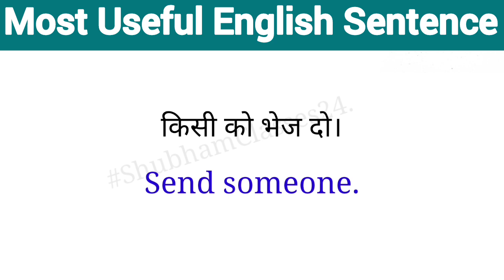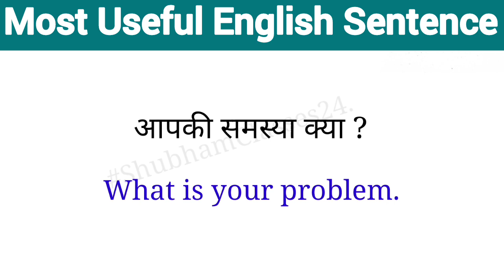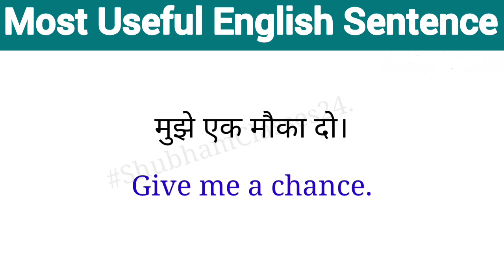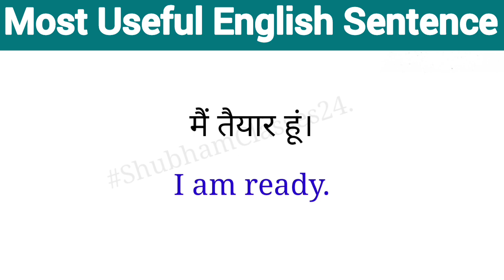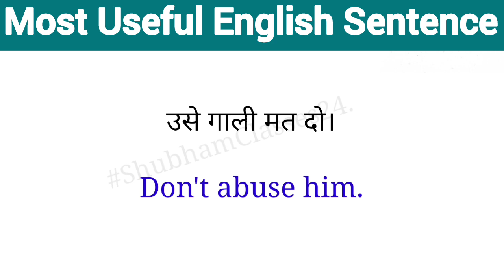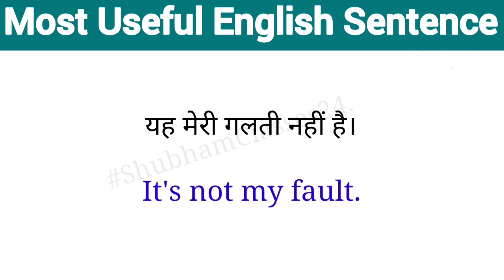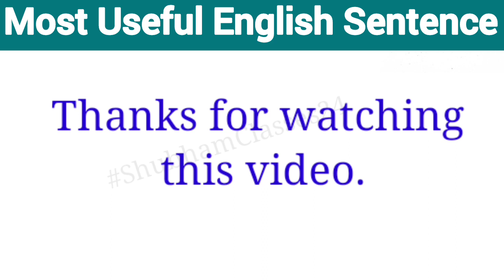Most useful english sentence/daily use English sentence/spoken English.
Hello.

आज की वीडियो में हम लोग कुछ नया sentences बोलना सीखेगे ।और हम लोगो के daily life मे अधिक से अधिक यूज करते है।
लेकिन में हमें यह लगता है कि हम इंग्लिश नहीं बोल सकते और हम को इंग्लिश बोलने परेशानी भी होती है लेकिन daily speaking practise से और writing practice से हम अपना इंग्लिश improve कर सकते हैं।

     ( THANKYOU EVERYONE )